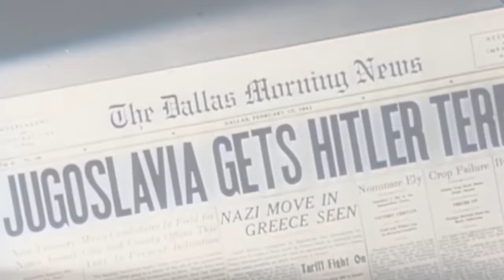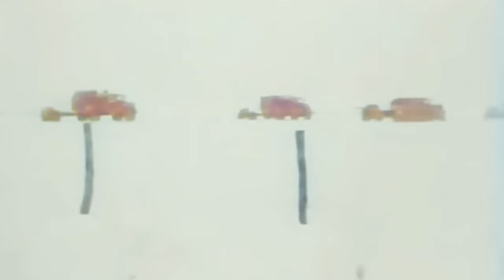Germany’s Most Fierce Combat Division: SS Das Reich | World War II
Step into the intense and gripping world of World War II with our latest video, exploring the formidable combat division of the Waffen SS: Das Reich. Uncover the untold stories and remarkable feats of bravery displayed by this notorious division as it navigated through the tumultuous battlefields of the war. From the Eastern Front to the Western Front, witness the determination and fierce combat employed by Das Reich, making them one of the most formidable forces in the history of World War II.

So Join us on a historical journey as we delve deep into the events that shaped this renowned division and left an indelible mark on the annals of military history.